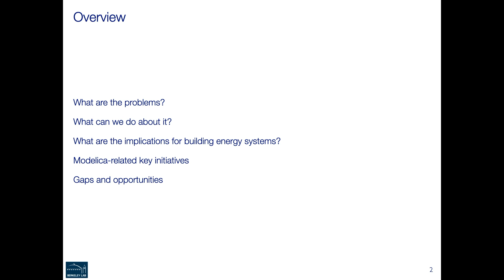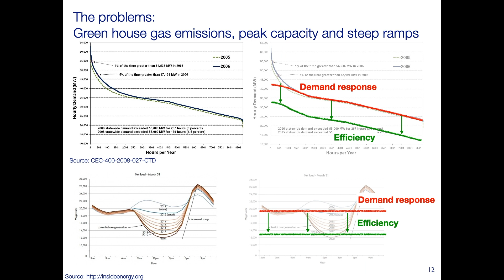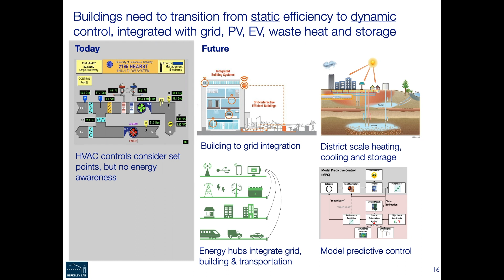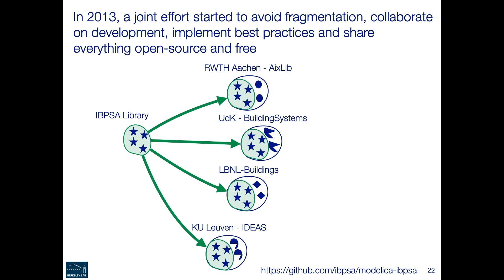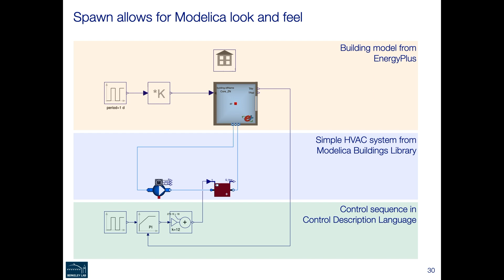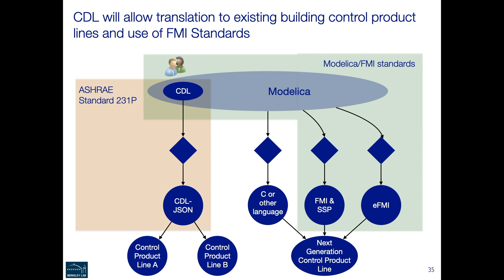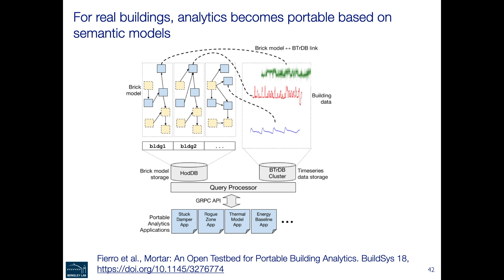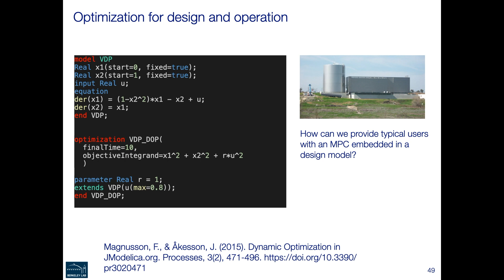How can the Modelica community support the transition to decarbonized, grid-flexible buildings?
Speaker: Michael Wetter

Michael Wetter